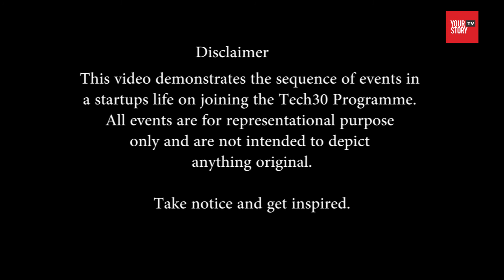Ever wondered what happens to the Tech30 companies?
Ever wondered what happens to the Tech30 companies? Here's our comic take on it.